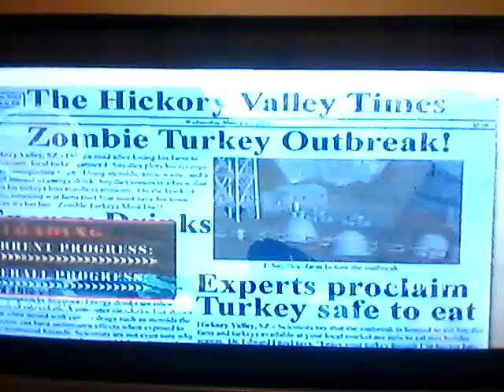Zombie Turkey Outbreak episode 12!